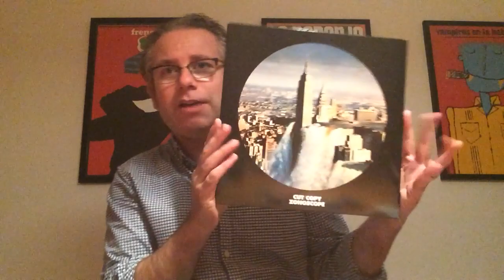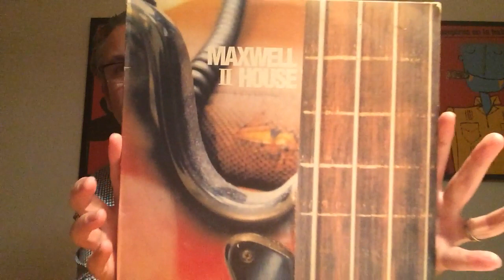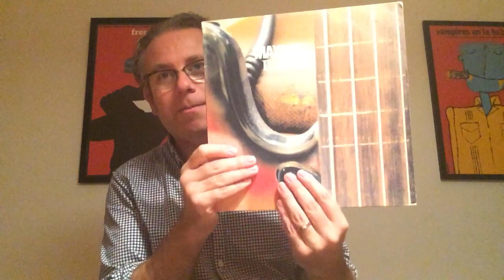Vinyl Community: VCLT From Martin Parrott